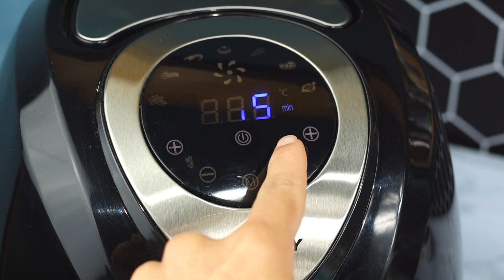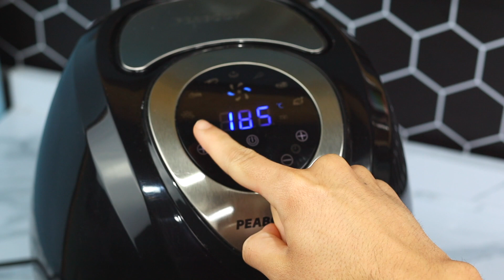2 RECETAS FÁCILES CON BERENJENA | Berenjena rellena / Torre de berenjena!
Les dejo estas dos ideas de recetas con berenjena! Ambas riquísimas y super fáciles de hacer, la primera una berenjena rellena (yo le puse carne pero puedes usar pollo, atún, etc.) Y la segunda una torre de berenjena con tomate y queso 😋